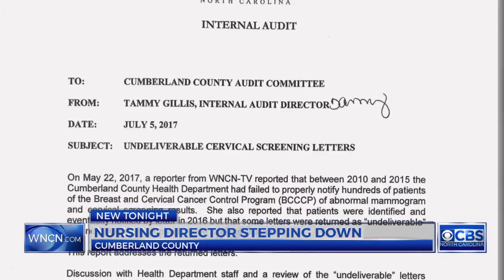Cumberland County Health Dept's nursing director resigns